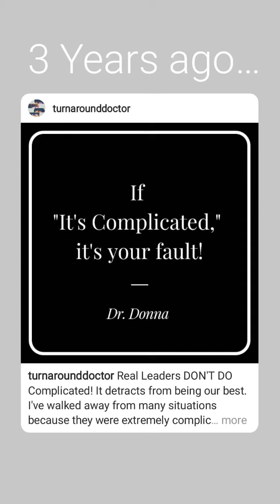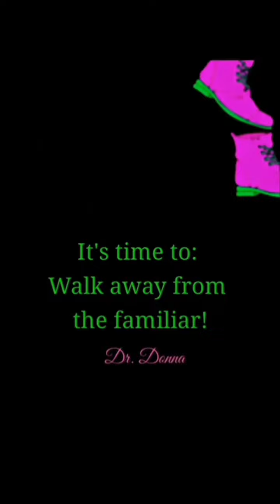Feb 10, 2023 ~ Journée ~ Dr. Donna Thomas-Rodgers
This Journée features a Bitmoji, a Dr. Donna Quote and a Graphtography.

(This video was created using PicsArt, Twitter, YouCut, KineMaster, Unsplash, Unfold, Giphy Stickers, Bitmoji, Snapchat Lenses and Instagram Stories).

Credits:

Executive Producer: Dr. Donna Thomas-Rodgers
Created by: Dr. Donna Thomas–Rodgers
Flumsitions: Power Starters Production
Production: Power Starters Production
Editing: Power Starters Production
Graphics: Dr. Donna Thomas-Rodgers
Music Produced By: Detroit Red
Genre: Red Symphony
Styling: D. Howard